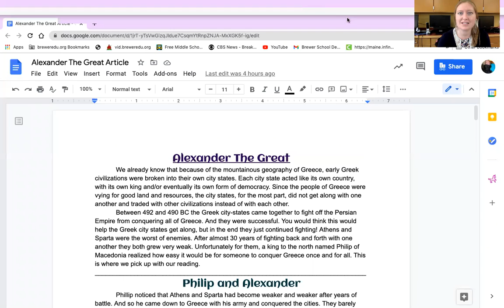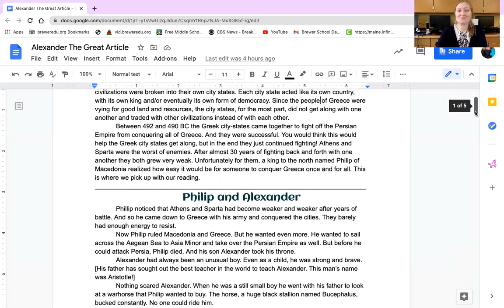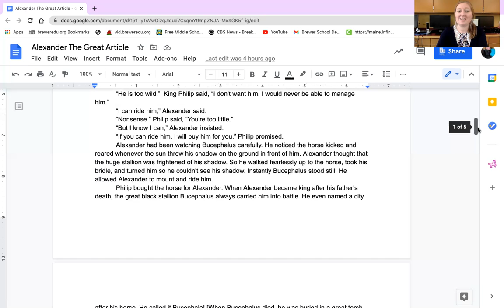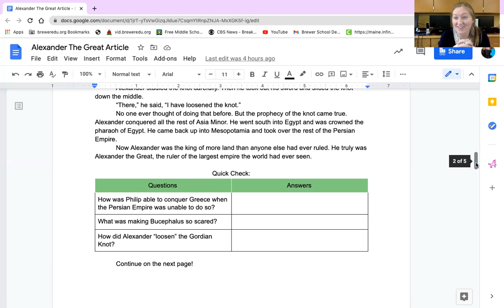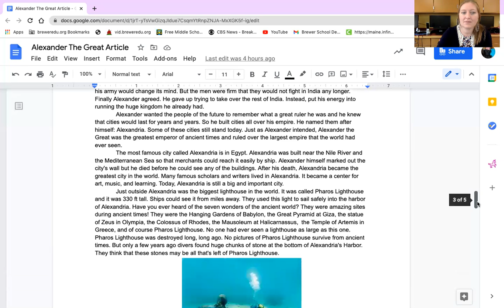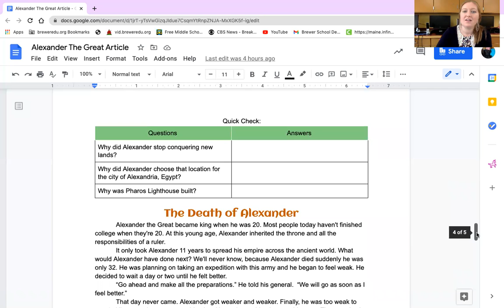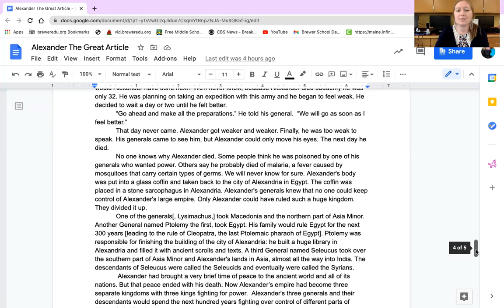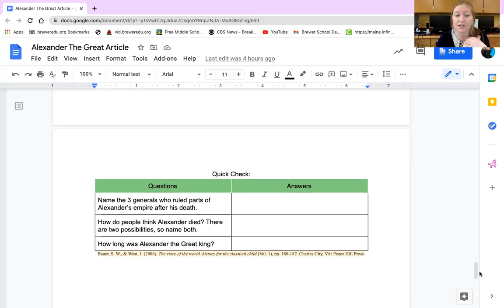Alexander the Great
Reading from the Story of the World by Susan Wise Bauer